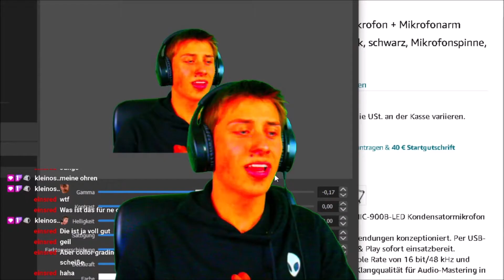[Twitch Highlights.#2]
Mein Equipment!

►Go Pro